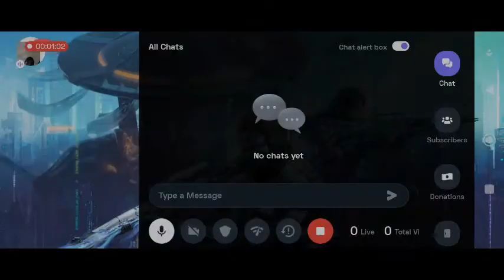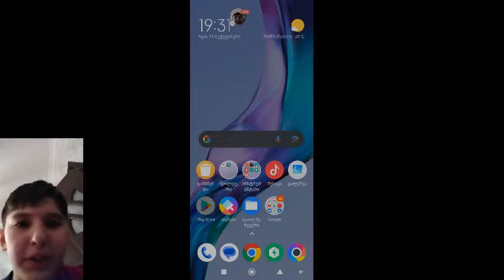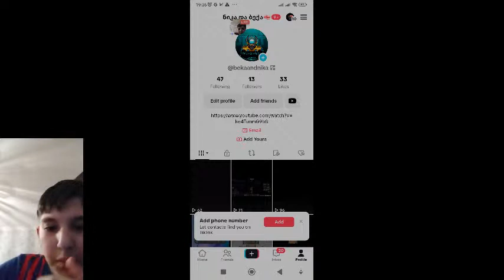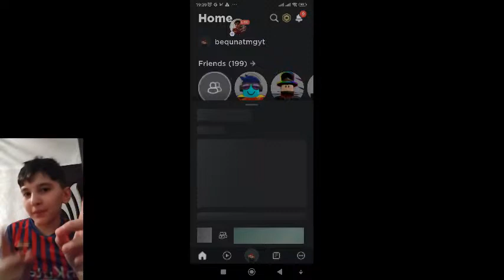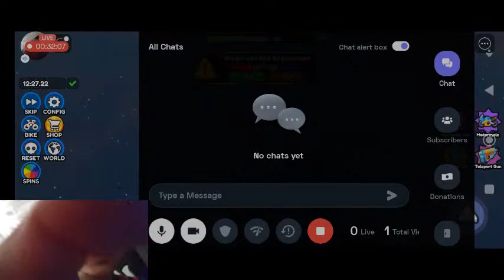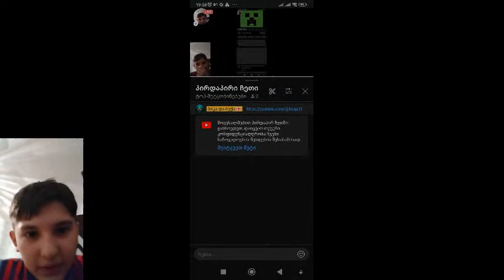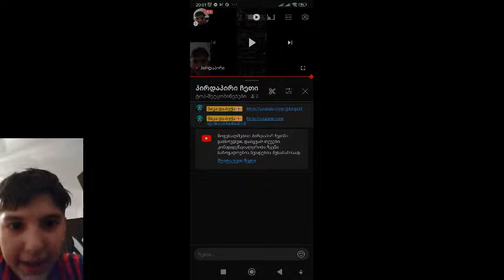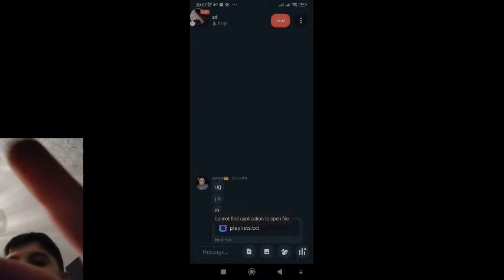სახეს ვაჩე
Today I am streaming callofduty. Other popular games:
PUBG Mobile
Garena Free Fire
Among Us
Call of Duty Mobile
Fall Guys
Fortnite
Roblox
Minecraft